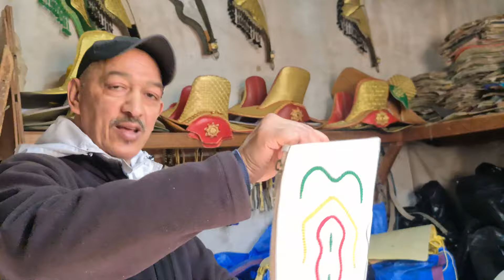الله يبارك أنواع التماكات و الفرق فالجودة عند السي محمد السقاط